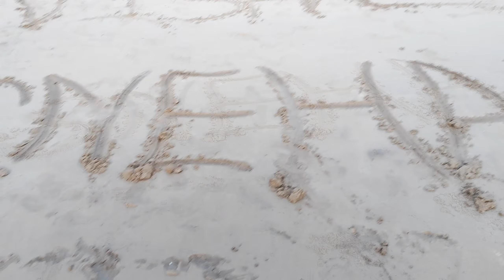गणपतीपुळे ते गुहाघर प्रवास आणि मस्ती| First time visited Ganpatipule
First time in Ganpatipule @DaytodaySweetlife